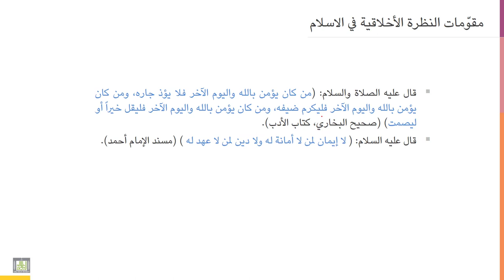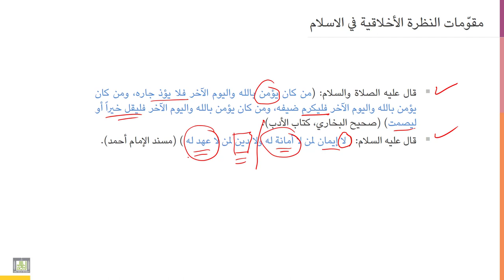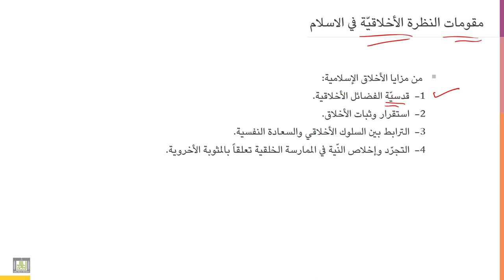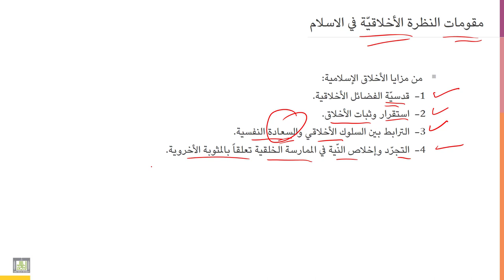أخلاقيات المهنة | 2-2 | "لا إيمان لمن لا أمانة له"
الوحدة 2 - الدرس 2 : "لا إيمان لمن لا أمانة له"
ارتباط جوهري بين الإيمان في الاسلام بمكارم الأخلاق